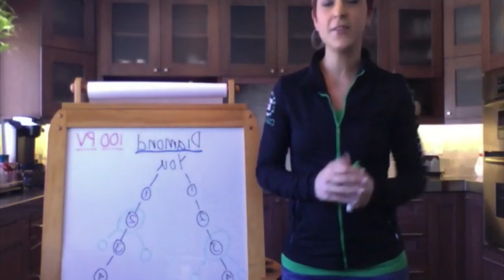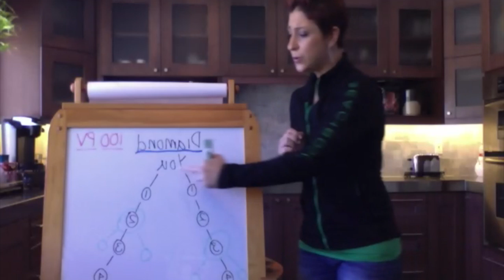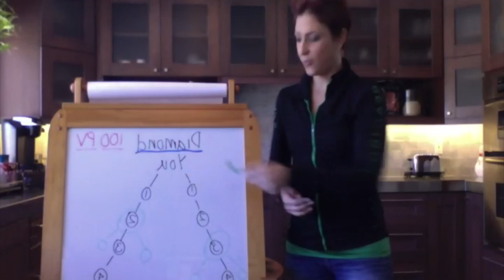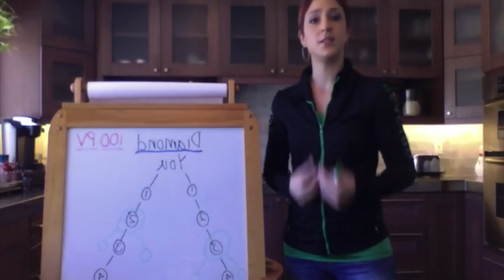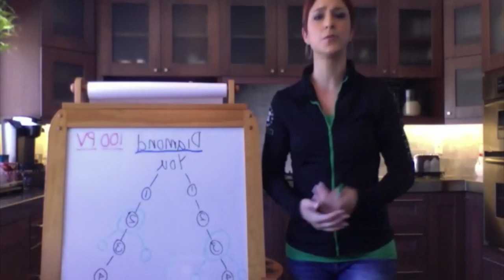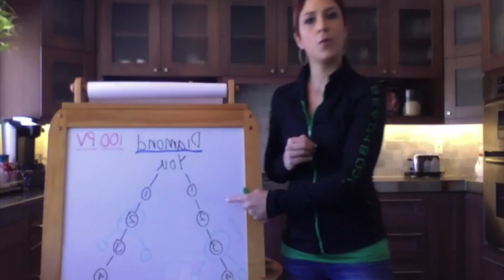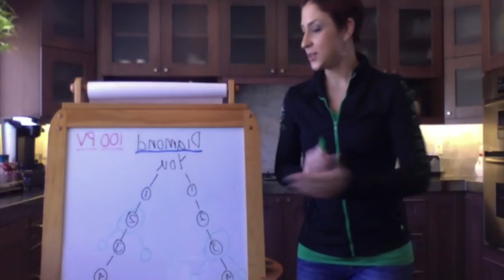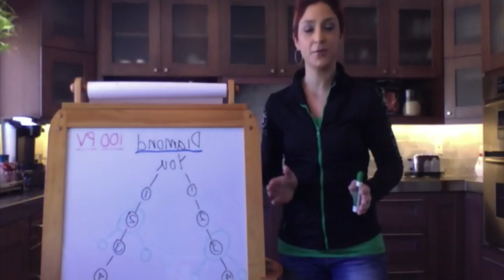Week 1, Day 1 - What is Diamond?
The Push - Week 1, Day 1 - What is Diamond?